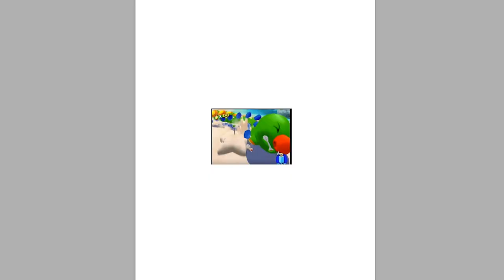Splatshine Ep 3: Wiggler Boss Battle (Commentary)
Wiggler boss concept art for a hypothetical crossover of Splatoon and Super Mario Sunshine.

LINKS

ART

MUSIC

VIDEO EDITOR